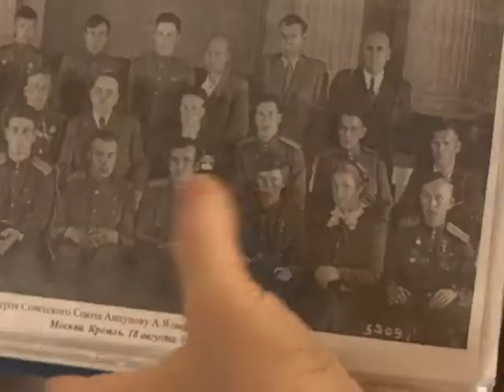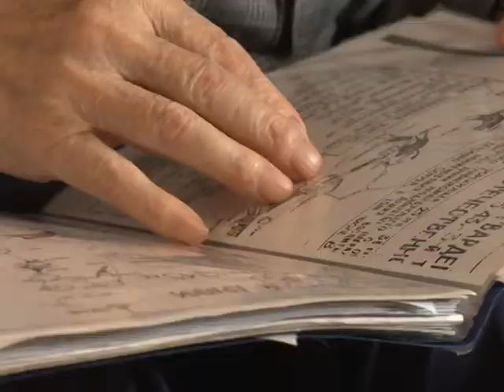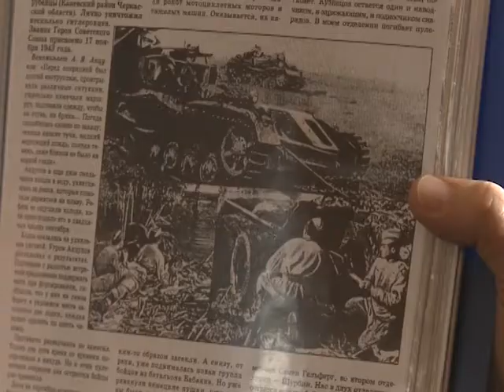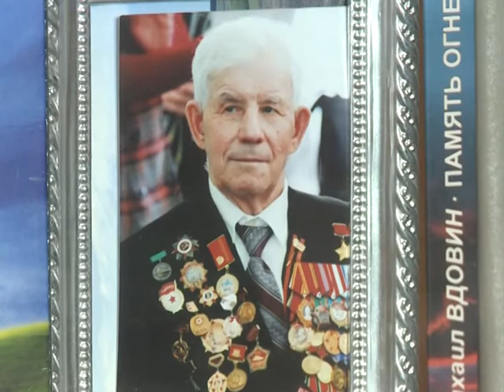"История одной награды" // Александр Анцупов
Александр Анцупов - Герой Советского Союза.
Звание присвоено в 1943 году за форсирование Днепра.